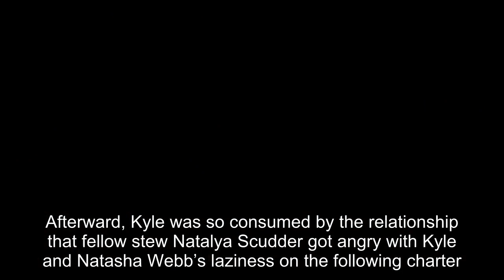Are Below Deck Med's Frank & Kyle Still Together?